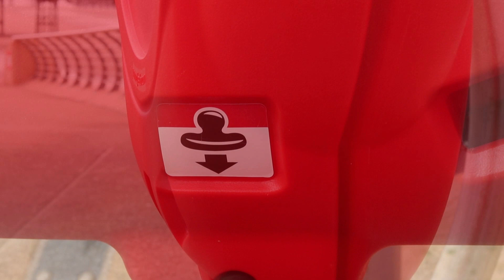Glasdon | Guardian™ Rettungsringkasten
Aufgrund der sich ständig ändernden Witterungsbedingungen ist der Verfall von vielen Materialien vorprogrammiert.

Das Guardian Rettungsringgehäuse aus korrosionsbeständigem Durapol™ Material wird vor Unwetterschäden sowie Diebstahl und vor Vandalismus geschützt.

Auf diese Art und Weise wird das häufige Ersetzen von Rettungsringen reduziert.

Das Guardian Rettungsringgehäuse besitzt ein speziell entwickeltes Ropemaster™ System, welches ein leichtes Entfernen des Rettungsrings und des Seiles mit einer Hand ermöglicht.

Dieses vereinfachte System kann wertvolle Sekunden während einer Rettungsaktion sparen.

Das einzigartige Ropemaster System ermöglicht ein schnelles Montieren des Seiles in dem Gehäuse sowie sein schnelles und einfaches Verstauen.